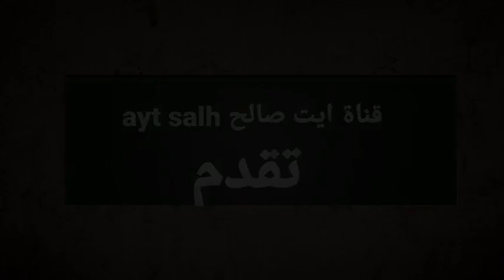جديد ايت صالح .